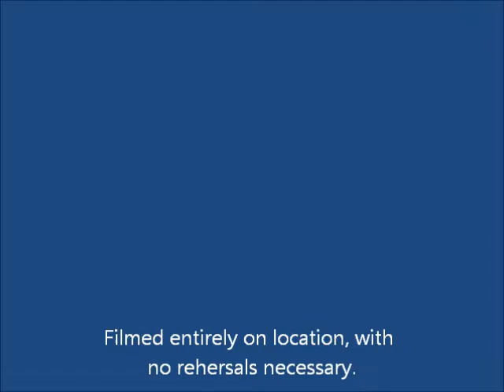Cloud 9 Ranch Off Camber Rocks 2013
The first annual Off Camber Rocks Rally @ C9R in Caulfield MO